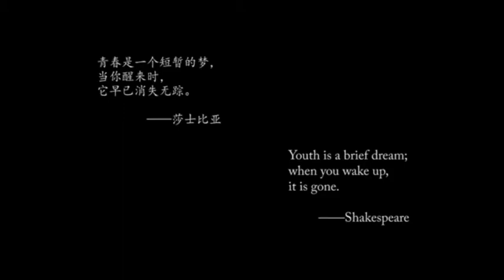A brief dream by Geng De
In the mountainous regions of Chongqing, the left-behind children, Dongdong and Xiaoqian often play together. The summer vacation will come very soon. Because Dongdong is going to attend middle school, his father buys him a mobile phone with which they stay in touch. Dongdong’s grandfather sees a matchmaker to find a wife for Dongdong’s father. He also asks Dongdong to work on the land. However, the latter refuses to do such chores. Xiaoqian’s mother is going to take Xiaoqian to Guangzhou. There, Xiaoqian will go to a new school. Dongdong loses his phone and gets punishment from teachers for messing up the others’ stuff. Then, Xiaoqian says goodbye to Dongdong near the reservoir. After Xiaoqian leaves, Dongdong grows up overnight.

Στις ορεινές περιοχές του Τσονγκτσίνγκ, τα παιδιά που έχουν ξεμείνει εκεί, ο  Dongdong και η Xiaoqian παίζουν  συχνά μαζί. Oι καλοκαιρινές διακοπές ξεκινούν πολύ σύντομα. Επειδή o Dongdong πρόκειται να παρακολουθήσει το γυμνάσιο, ο πατέρας τού του αγοράζει ένα κινητό τηλέφωνο για να βρίσκονται σε επαφή. Ο παππούς του Dongdong συναντά μια προξενήτρα για να βρει σύζυγο στον πατέρα του Dongdong. Και ζητάει από τον Dongdong να δουλέψει στη γη. Ωστόσο, ο τελευταίος αρνείται να κάνει τέτοιες δουλειές. Η μητέρα της Xiaoqian θα πάει την Xiaoqian στο Γκουανγκζού. Εκεί, η Xiaoqian θα πάει σε ένα νέο σχολείο. Ο Dongdong χάνει το τηλέφωνό του και τιμωρείται από τους δασκάλους που μπερδεύει τα πράγματα των άλλων. Στη συνέχεια,η Xiaoqian λέει αντίο στον Dongdong κάπου κοντά στη δεξαμενή. Μετά η Xiaoqian φεύγει και ο Dongdong μεγαλώνει μέσα σε μια νύχτα.